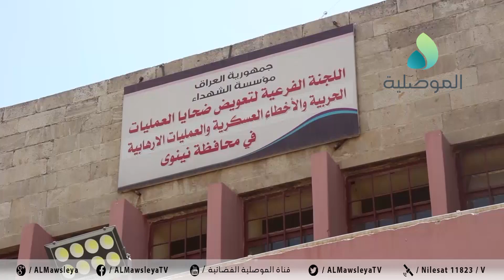رئيس لجنة النزاهة النيابية يؤدي زيارة الى لجنة التعويضات في نينوى للاطلاع على سير العمل والمعوقات